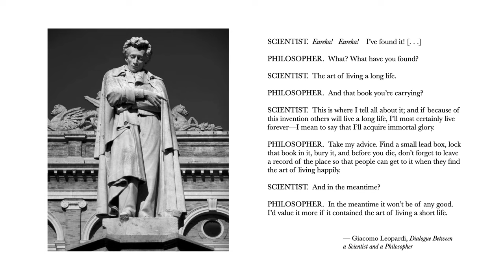Leopardi on Extending Life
An excerpt from Giacomo Leopardi's 'Dialogue Between a Scientist and a Philosopher' (trans. Giovanni Cecchetti).